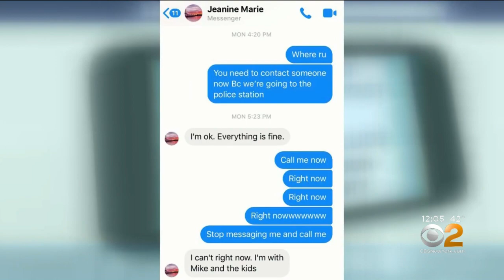Loved Ones Of Jeanine Cammarata Fear The Worst After Charred Body Found In Storage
As police searched for missing Staten Island mother and teacher Jeanine Cammarata, they found human remains they described as charred and unrecognizable. CBS2's Natalie Duddridge reports.